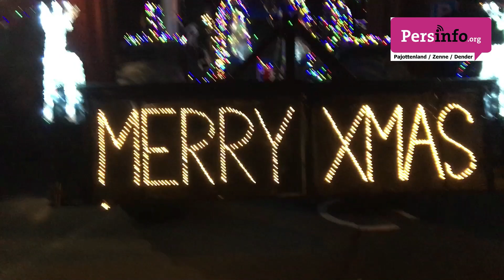Meer dan 85 versierde tractoren betoveren Herne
De verlichte tractorparade door Herne en deelgemeenten groeide op korte tijd uit tot een fel gesmaakte traditie. De stoet lokte zaterdag honderden kijklustigen.
Op zaterdag 16 december 2023 kwam Herne en de deelgemeenten aan de beurt. De landelijke Gilden Herfelingen en Herne met als voorzitters respectievelijk Bart Vannerom en Brent Roobaert riepen wederom vele landbouwers op hun tractoren helemaal in kerstsfeer te versieren.
En of dit wederom gelukt is: een 85-tal tractoren en karren werden omgetoverd in feeërieke praalwagens en reden door de straten van Herfelingen, Kokejane, Herne en Sint-Pieters-Kapelle.
Vooraf was er een kinderparade op het Marktplein in Herne. Tijdens deze parade kregen de kinderen tussen 6 jaar en 10 jaar zelf de kans om met hun traptractor, gocart of elektrisch wagentje mee te rijden in een verlichte parade.